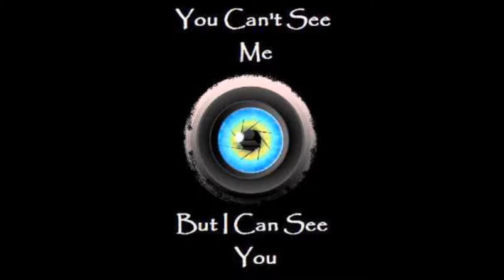Dead by daylight funny moments 32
Dead by daylight funny moments 32 watch as me and my friends troll the killers with flashlights, pallet saves, ds and more and check out the previous dbd funny moments in the link below also if you enjoy these video's don't forgot to like and subscribe it helps out the channel